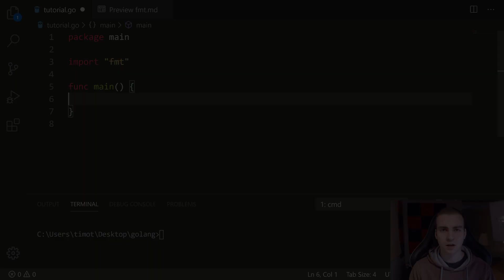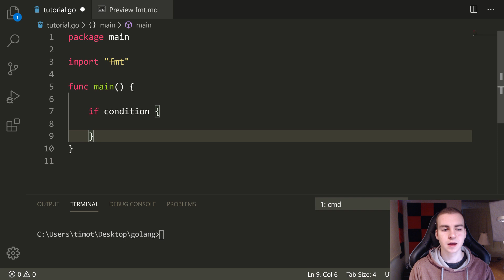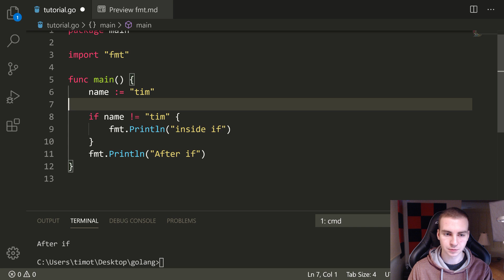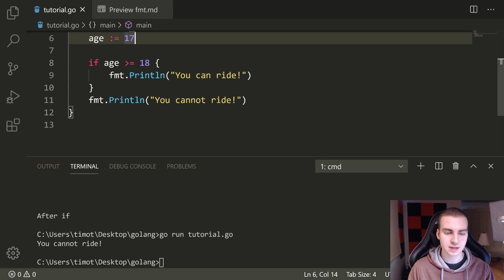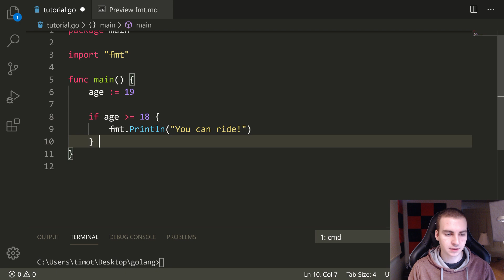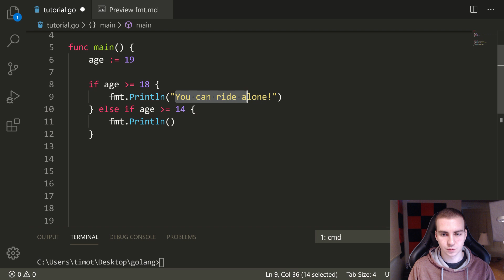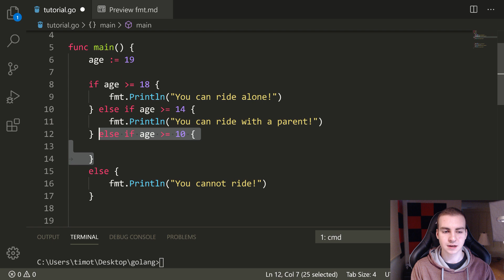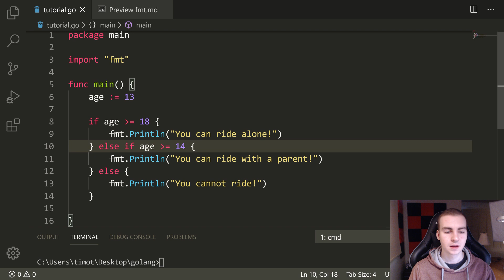Golang Tutorial #9 - If, Else If, Else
This golang programming tutorial covers If, else and else if statements. These are used as conditional blocks so that code can be executed IF a certain condition is true.

💻 Enroll in The Fundamentals of Programming w/ Python

⭐ Tags ⭐
- Tech With Tim
- Go Programming Tutorial
- Golang Tutorial
- Go If Else
- If statement golang
- Golang Programming